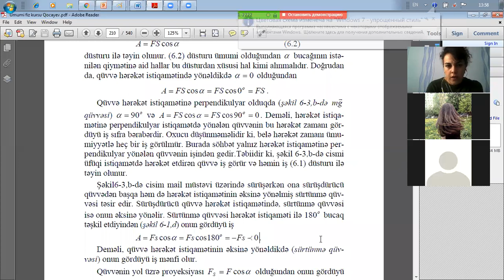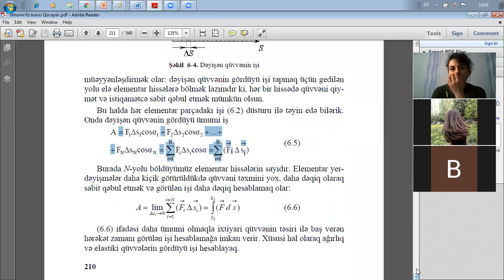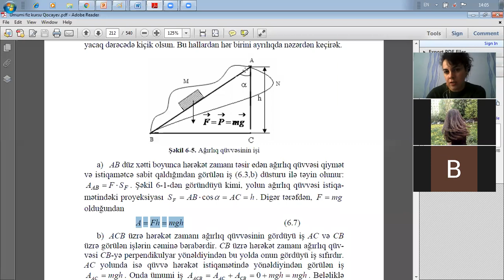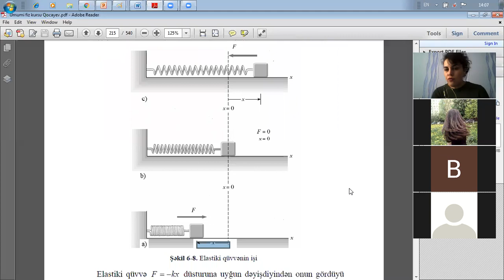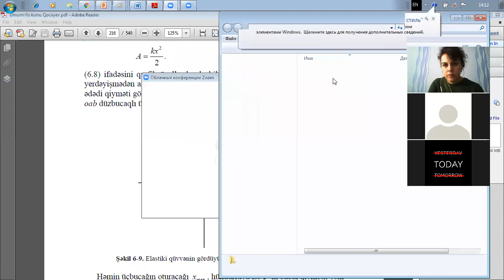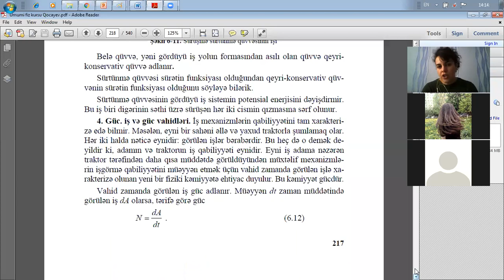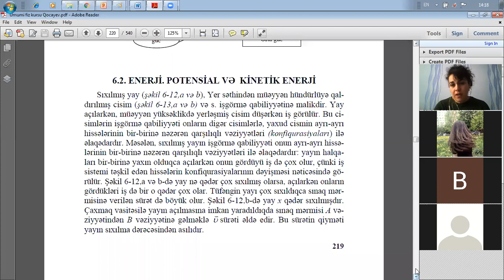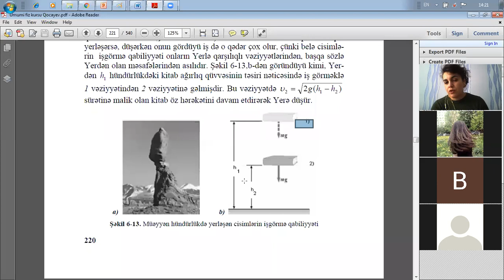İş, güc. Mexaniki enerji-Kinetik və potensial enerji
Mövzu: " İş, güc. Mexaniki enerji-Kinetik və potensial enerji"
Müəllim: Günel Bahəddinova